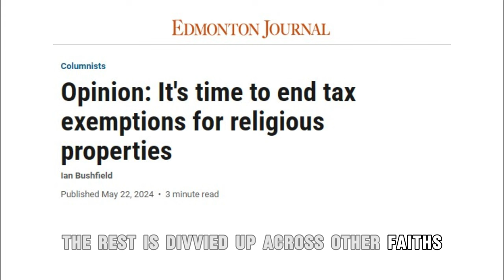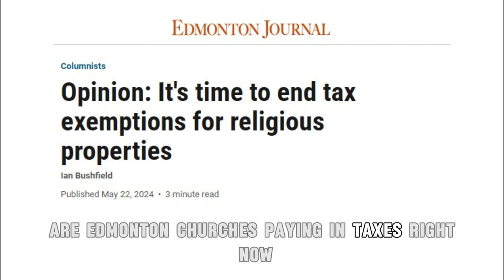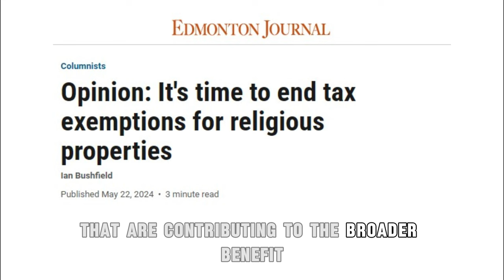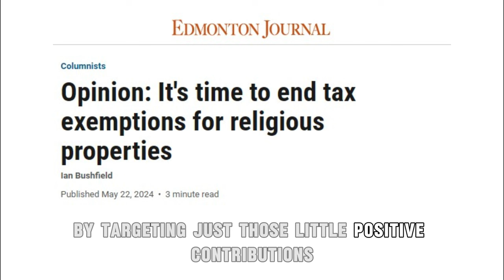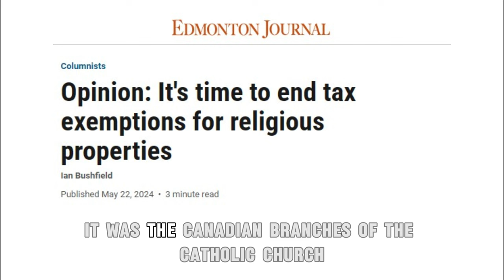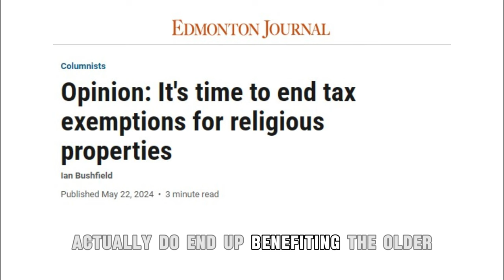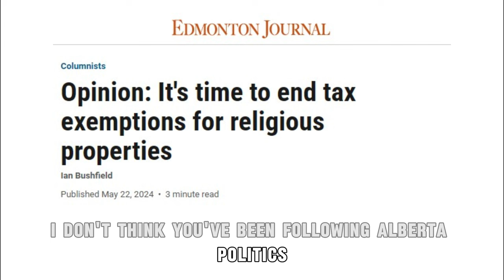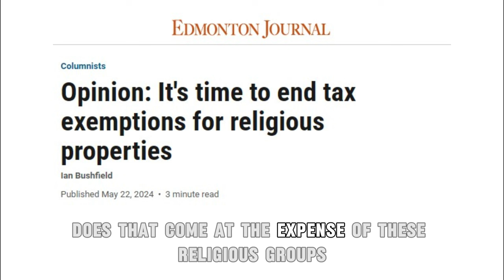Is it time to tax religious properties in Edmonton?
We spoke to Courtney Theriault on Midday on 630 CHED on May 23, 2024 about our recent opinion column in the Edmonton Journal that asked if it's time to end tax exemptions for religious properties in that city.